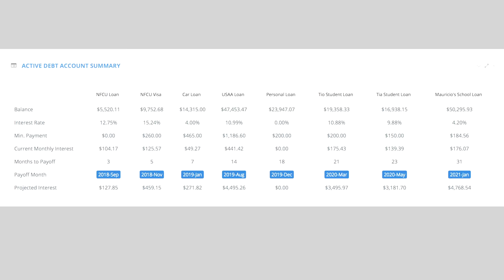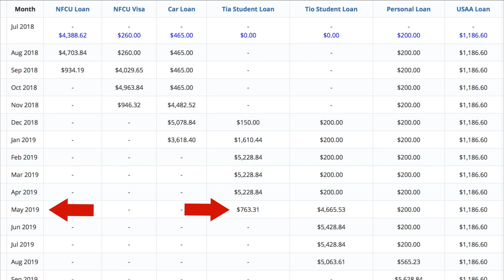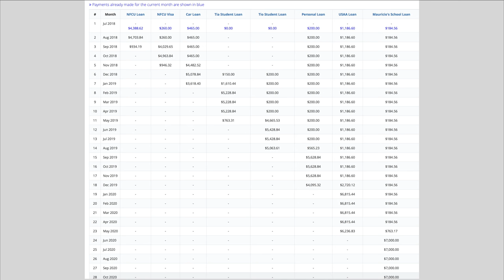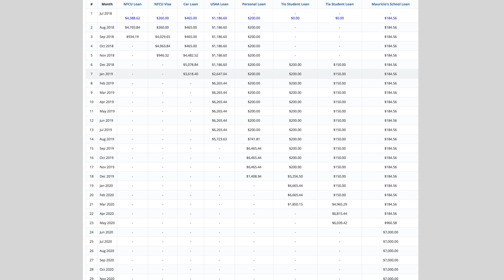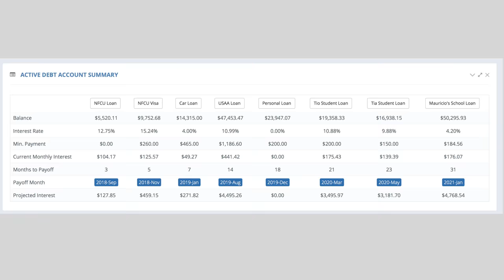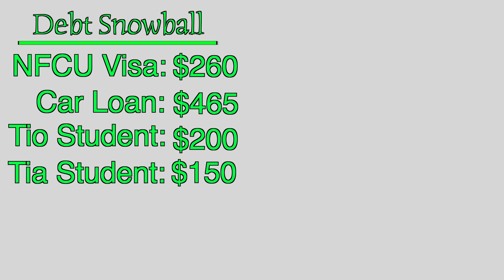Debt Snowball (Real Numbers) UPDATED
In this video, I talk about our updated debt snowball using our REAL numbers.  I discuss the incorporation of two school loans that we co-signed for and how that impacts our debt snowball and financial freedom date.  We also debate whether we are going to do the debt snowball smallest to largest a la Dave Ramsey or we are going to do it in the "debts I hate” order.  which is the program we use to track and update our debt snowball